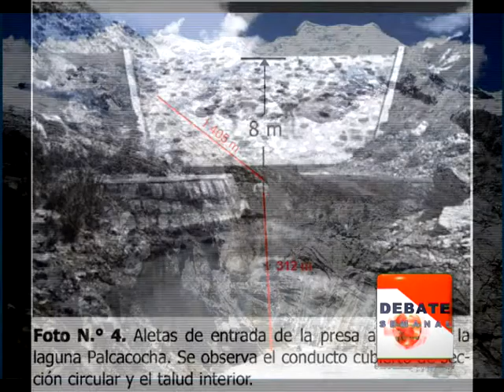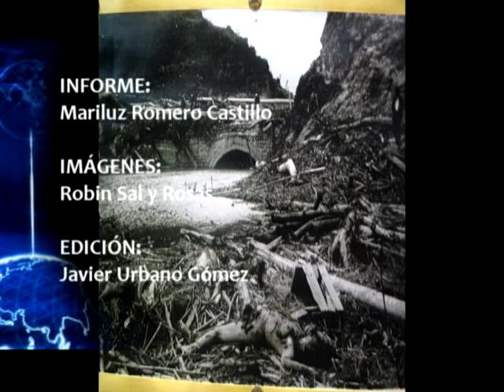INFORME ALUVIÓN 41 DEBATE SEMANAL